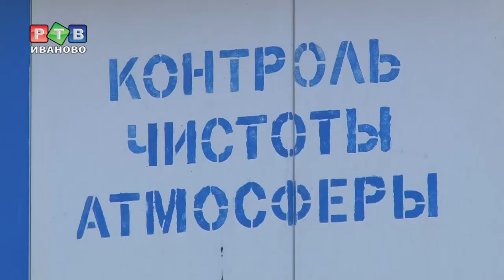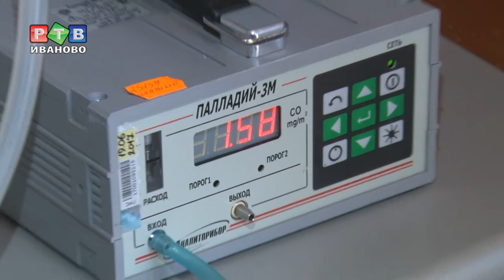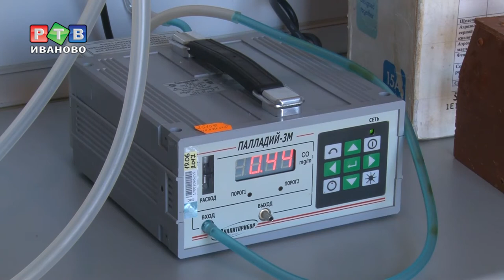Шуйский экопост на страже чистого воздуха